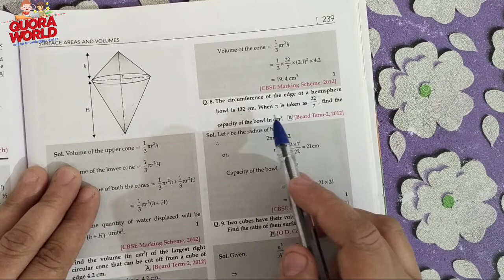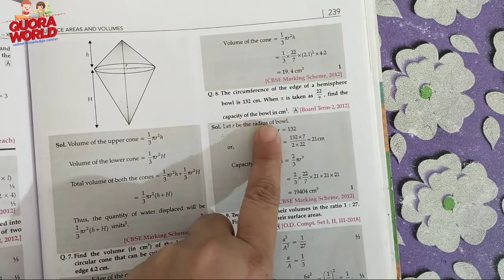The circumference of the edge of a hemisphere bowl is 132cm. When π is taken as 22/7, find the capac